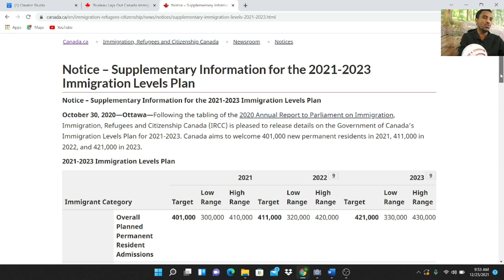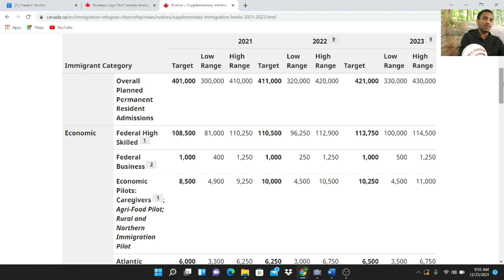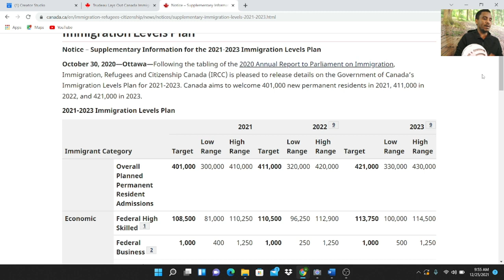canada qaxuuti intee la'ek ayey qaadanaysaa 2022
Ha himaamin in aad
share-garay sidoo kalana
Like-garayso video-ga
Igala soo xariir
Links
1.  the prime minster's mandate letter